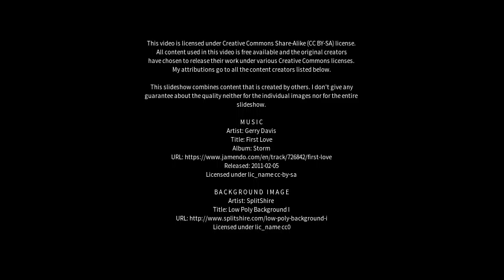Best places to visit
Best places to visit - Wundowie (Australia) Best places to visit - Slideshows from all over the world - City trips, nature pictures, etc.